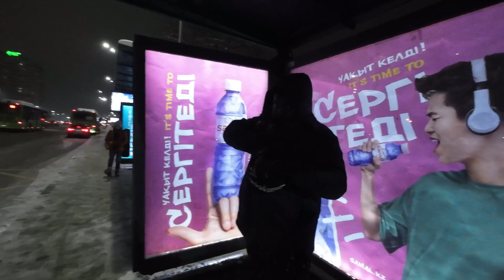Must visit place in Almaty, the first presidential park , Top 10 place to visit to Kazakhstan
The First President's Park in Almaty is an expansive urban park spanning over 73 hectares in the heart of the city. It was established in 2010 to honor Nursultan Nazarbayev, the first President of Kazakhstan. The park is meticulously designed, blending natural landscapes with architectural elements and cultural features.

One of the park's highlights is the Central Alley, adorned with trees, flowers, and decorative elements, offering a serene setting for leisurely strolls and picnics. Along the pathways, visitors can find numerous sculptures, monuments, and art installations that celebrate Kazakh history, culture, and achievements.

The park features several themed areas, including the Garden of Generations, dedicated to the family values and traditions of Kazakhstan, and the Alley of Unity, symbolizing the country's diverse ethnic groups living in harmony.